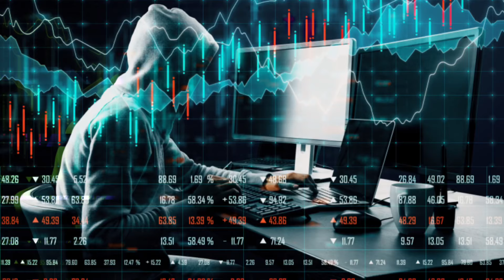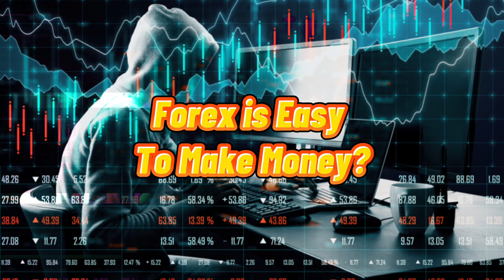សិក្សា​ស្វែង​យល់​ដោយ​ខ្លួនឯង​ទេីប​ដឹង​ច្បាស់​ | WDF | Forex